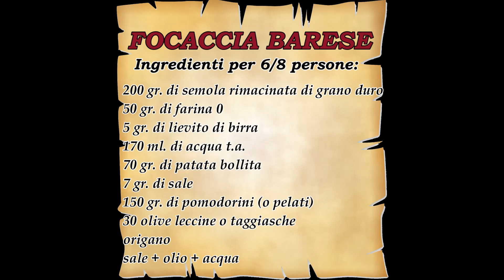Focaccia barese - ricetta scelta da me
Il web è pieno di ricette "originali" della focaccia barese. A me a casa piace farla così, ma voi sentitevi liberi di scegliere la vostra versione.
Buon appetito!

INGREDIENTI PER 6/8 PERSONE:
200 gr. di semola rimacinata di grano duro
50 gr. di farina 00
170 ml. di acqua t.a.
5 gr. di lievito di birra fresco
7 gr. di sale fino
150/200 gr. di pomodorini (o pelati)
30 olive leccine o taggiasche
origano
1/2 bicchiere d'acqua t.a.
6 gr. di sale fino
1/2 bicchiere di olio EVO